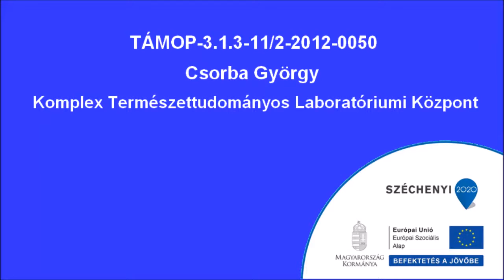Kémiai egyensúly kobaltkkomplexekkel